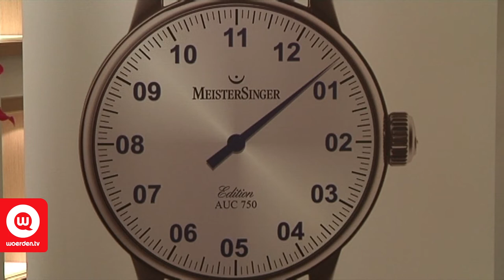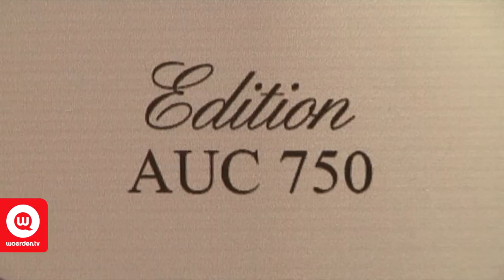Horloge met altijd 1 uur extra tijd